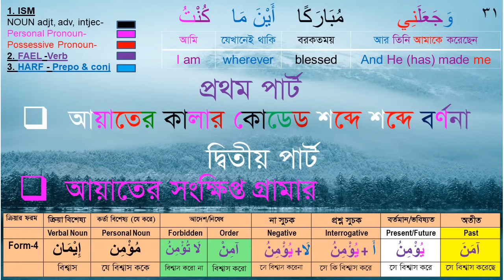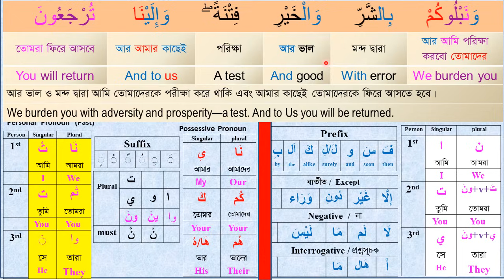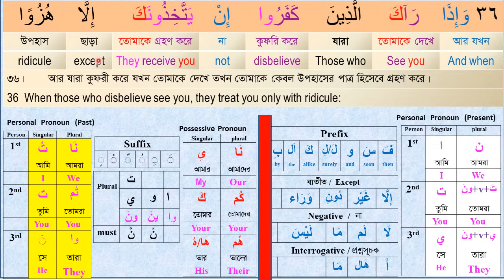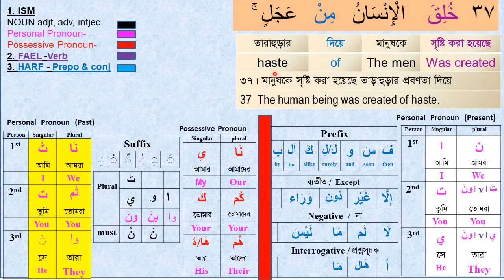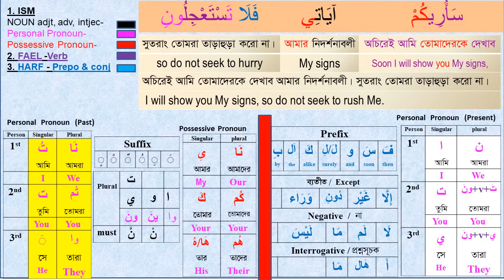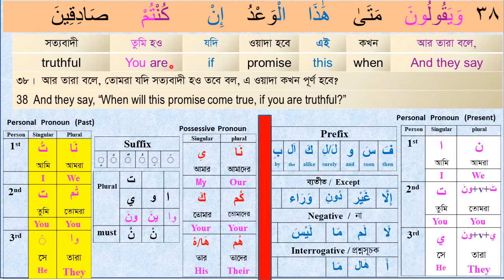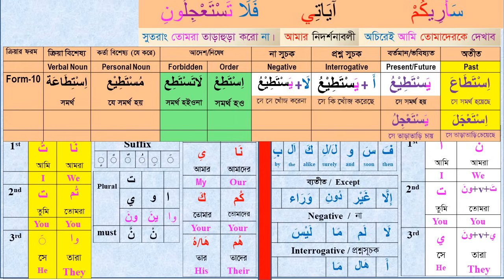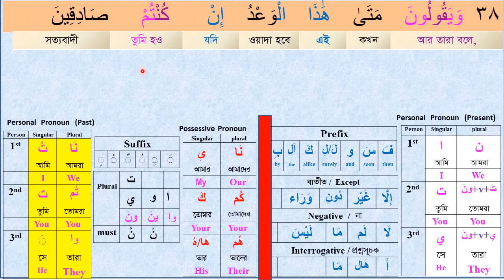কুরআন বুঝে পড়ুন, Class# 10 (Para-17) Sura Anbiya 35-38 । understand Quran easily I Arabic Grammar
কালারকোড কুরআন মাজিদ প্রিন্ট / প্রকাশনা এবংইউ টিউব সহ অন্যান্য মিডিয়ায়ে সবার মাঝে প্রচার-প্রসারের জন্য নিম্ন ঠিকানায়ে সহায়তা করে সাদাকায়ে জারিয়ায়ে অংশ গ্রহন করুন।

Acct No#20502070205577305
Islami Bank Bangladesh Ltd. Uttara Branch. Dhaka.

Learn_Arabic#Quran_Shikha#Arabic_Grammar#Understand_Quran

Video Time Frame:
 0:00 - 1:00 Video introduction
 1:00 – 30:00 Video descriptions
30:00 - 32:00 Complimentary ending